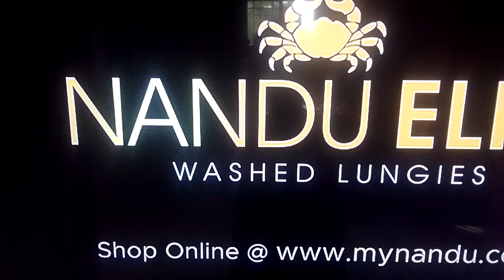Nandu Lungies ads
DhivyaRasu ads